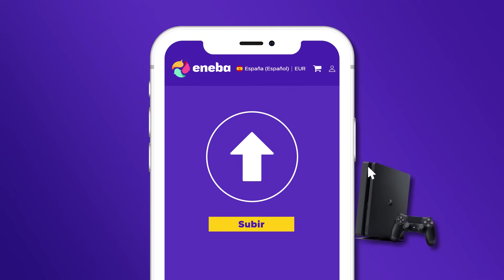Resident Evil Gaiden NO DEBIÓ EXISTIR! Fue el Fruto de un FRACASO